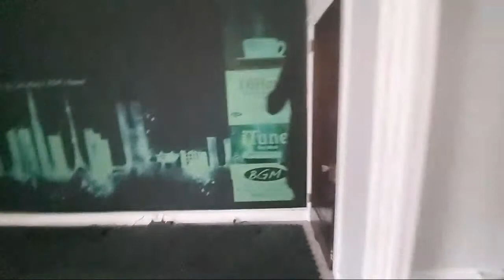under $60 projector setup on our professional Black Cinema